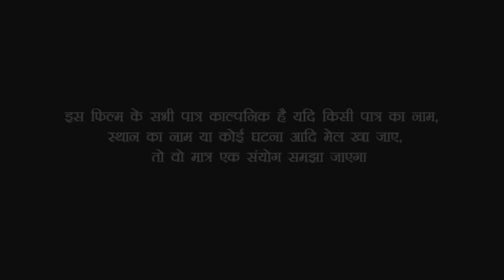सौतेली मां/देखिए एक मासूम बच्चे पर दिखाई एक सौतेली कहर//bhajpuri comedy video///